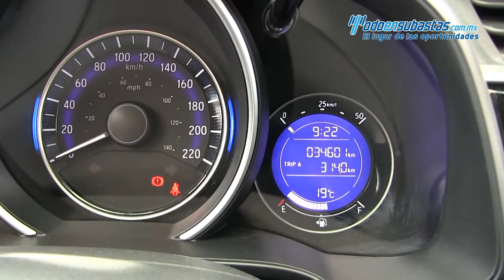Honda / Fit / 2015 - 006627